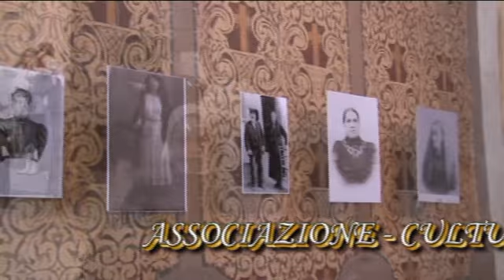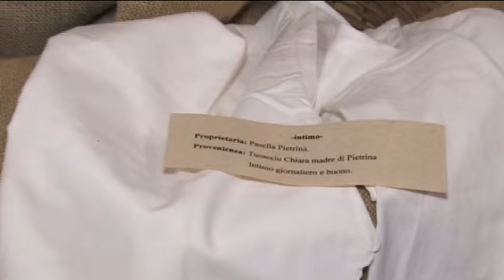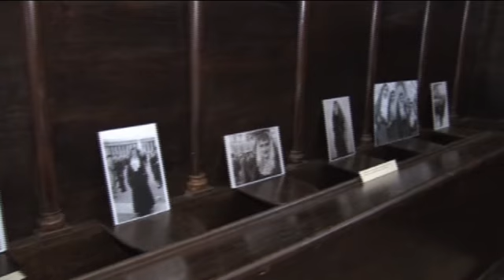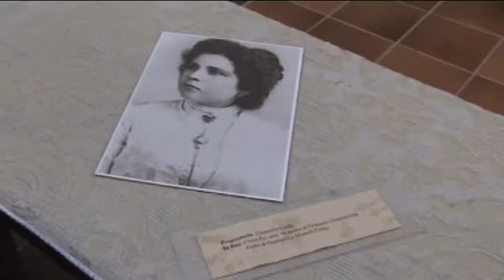PRIMA PARTE -CALANGIANUS (OT) COSI' VESTIVANO I NOSTRI AVI - 8 GIUGNO 2013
L'associazione Culturale  gruppo Folk " Lu Rizzatu Caragnanesu" presenta come nell'antichità vestivano e ballavano i nostri avi. Un gruppo nato a Calangianus da pochi anni, al nord della Sardegna, fà rivivere come i nostri nonni bisnonni, come vestivano,sia giornalmente che nei giorni di festa. Certo che le danze di ieri non sono paragonabili all'era moderna, ma come si nota in tutta la nazione, non esiste una sala da ballo senza ricordare le vecchie musiche degli anni passati.